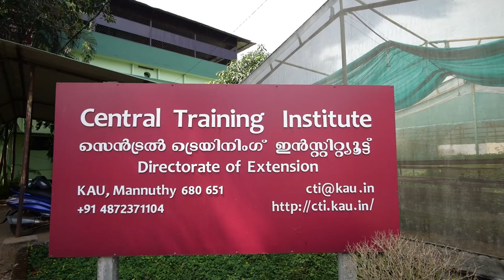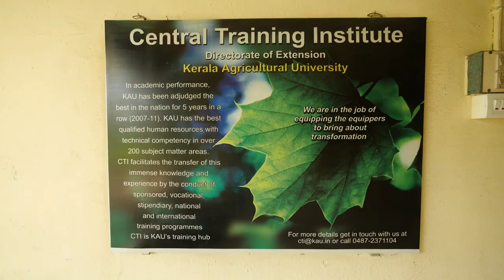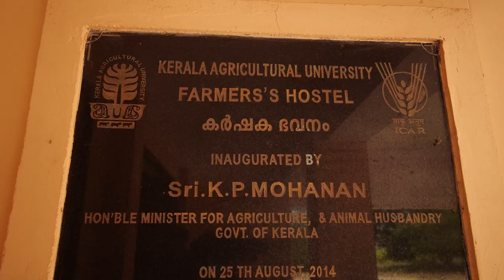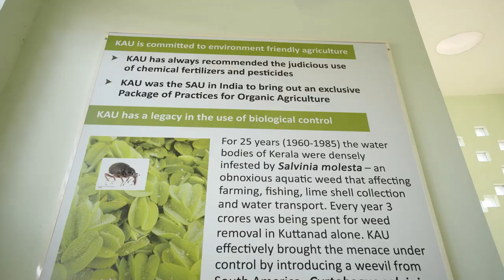Central Training Institute Mannuthy | സെൻട്രൽ ട്രെയിനിംഗ് ഇൻസ്റ്റിറ്റ്യൂട്ട് മണ്ണുത്തി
Central Training Institute Mannuthy | സെൻട്രൽ ട്രെയിനിംഗ് ഇൻസ്റ്റിറ്റ്യൂട്ട് മണ്ണുത്തി | Kerala Agricultural University